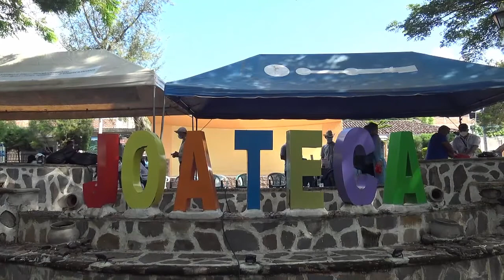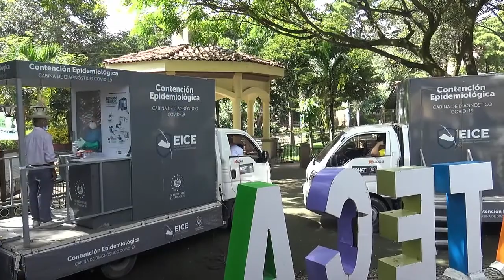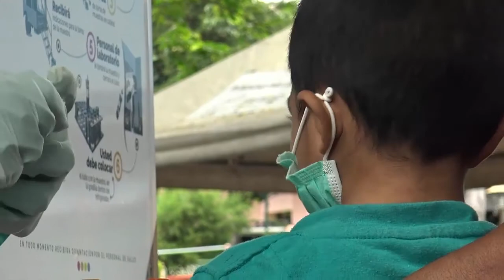SALUD REALIZÓ TAMIZAJE DE COVID 19 EN EL MUNICIPIO DE JOATECA MORAZÁN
JOATECA